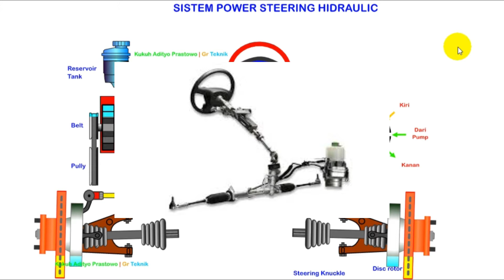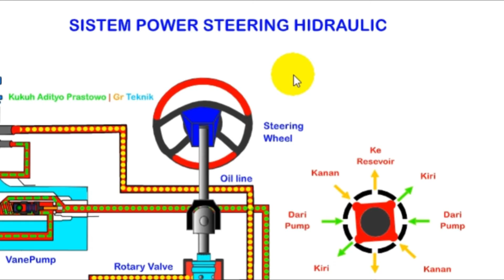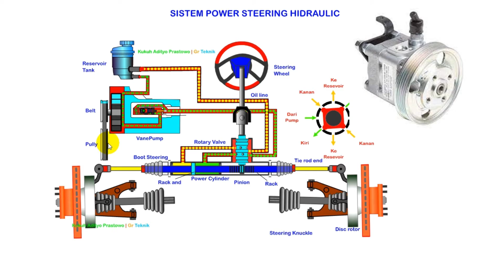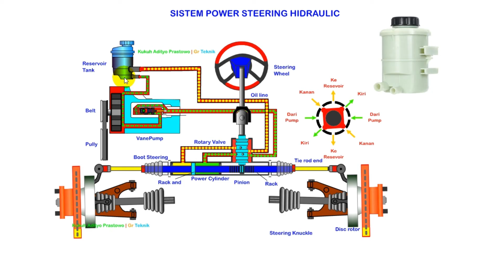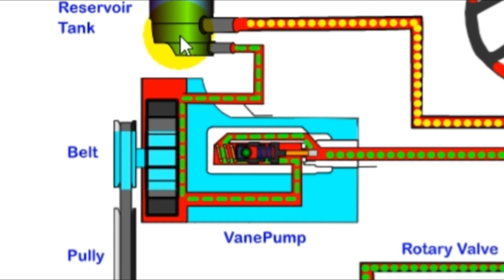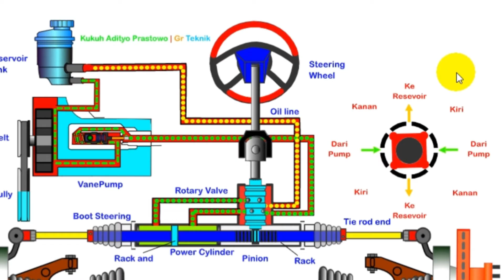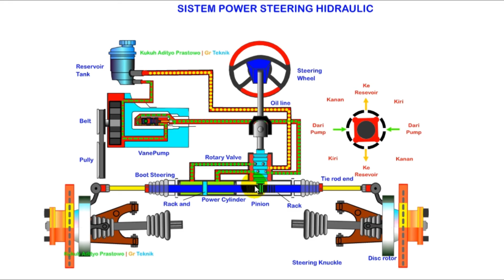Sistem power steering pada mobil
cara kerja sistem power steering

Sistem power steering pada mobil berfungsi untuk meningkatkan tenaga yang diperlukan untuk memutar roda kemudi atau steering wheel, jenis power steering yaitu power steering hidraulic, electronic power steering atau eps, dan hidro elektronik power steering. komponen pada power steering hidrolik yaitu vanepump ( pompa power steering ), recevoir tank atau penampung oli power steering, control valve atau rotary valve dan power cylinder dll